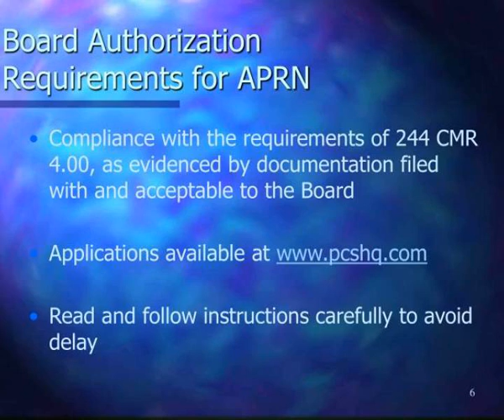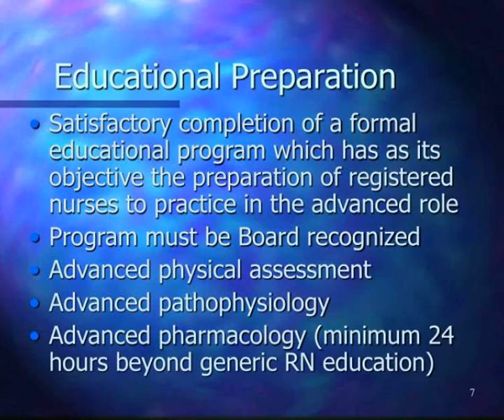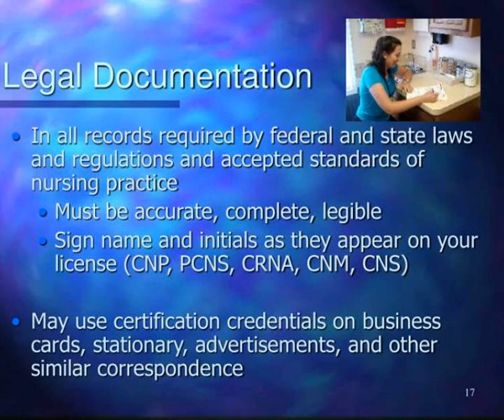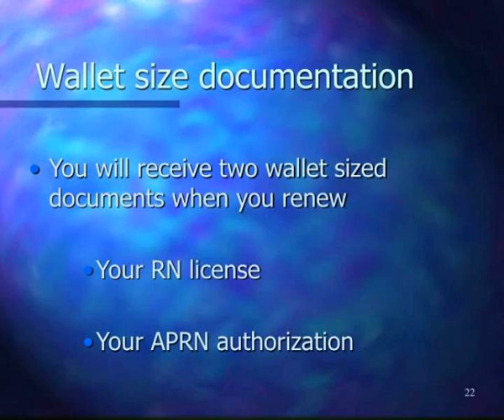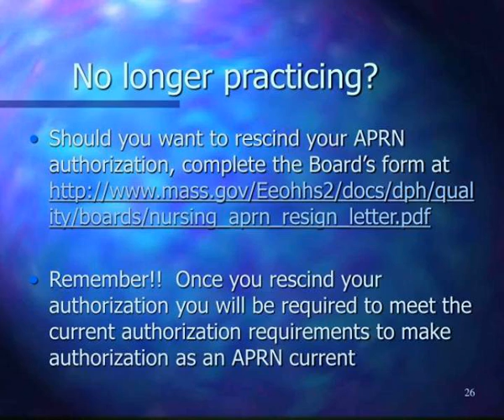board of registration in nursing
Board of Registration   in Nursing.  Module  3:  Preparing for Practice as an Advanced Practice Registered Nurse (APRN): Board Authorization.  Prohibition of Practice.  Board authorization to practice must be obtained prior to:  Engaging in practice as an Advanced Practice Nurse (APRN)...